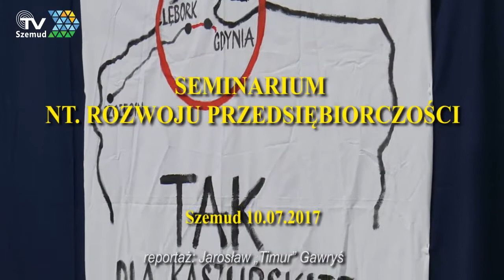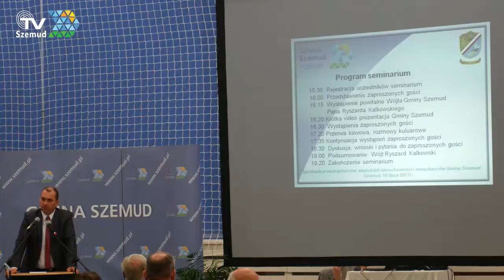SEMINARIUM DLA PRZEDSIĘBIORCÓW